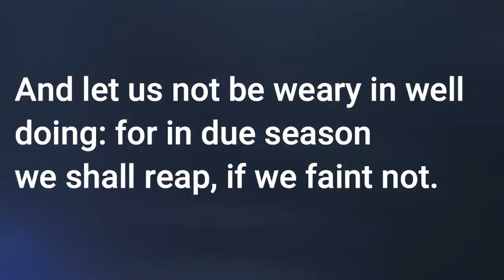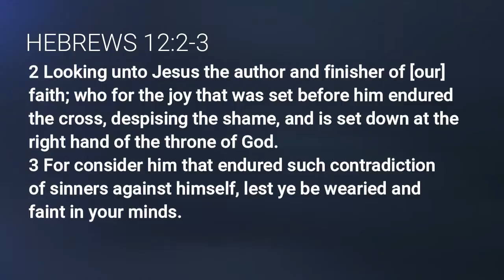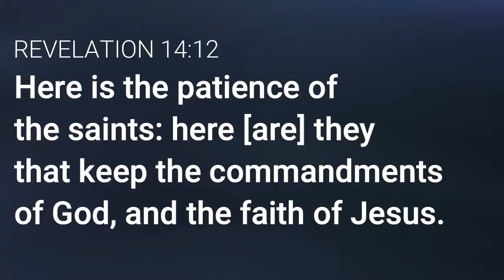Determination And Patience (Part 3 of 5) SSSG June 17 CHANGEministry Sabbath School Lesson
Nothing great is built in a day!